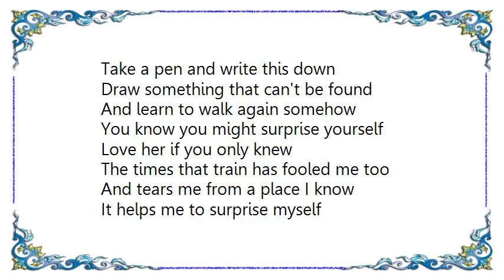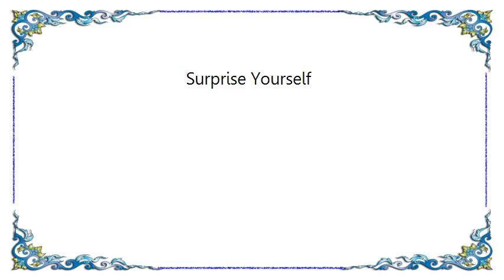Jack Garratt - Surprise Yourself Lyrics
[Lyrics Jack Garratt - Surprise Yourself]
Speak and open up your mind
It's something you should do all the time
Keep exploring, seek and find
You know you might surprise yourself
Talk without a taint or hold
The doubts that should embrace your heart
The calm and chaos of your soul

Take a pen and write this down
Draw something that can't be found
And learn to walk again somehow

Love her if you only knew
The times that train has fooled me too
And tears me from a place I know
It helps me to surprise myself
You know you can surprise yourself
So let go and surprise yourself